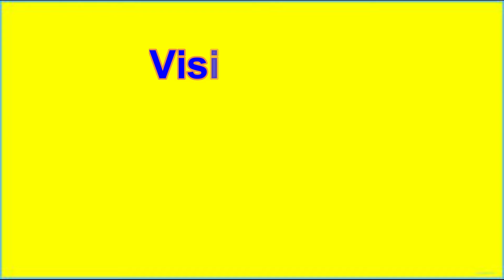E LOAN SOCIAL MEDIA AD